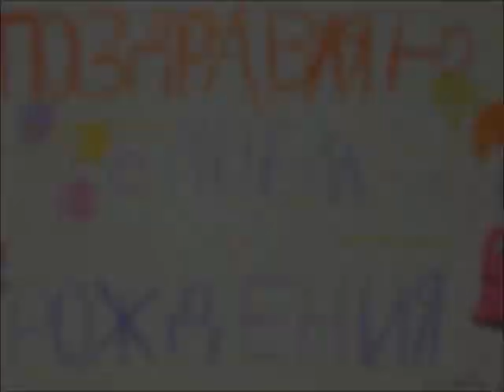Ему сегодня 20 лет... (посвящается С.Романовичу)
Сергею Романовичу от 6летней поклонницы ко Дню  Рождения !